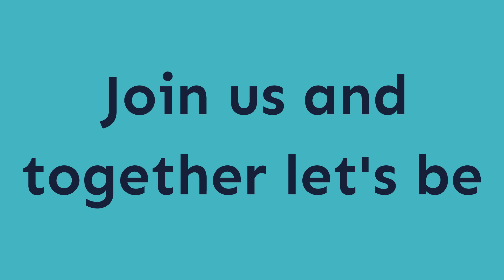November 2023 Theme Drop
November is a month to truly reflect and be thankful. Are you in?  Lace up your sneakers and join us in getting our miles crushed!

99 Walks is a community of women improving wellness and inspiring happiness by walking together. Come walk with us...